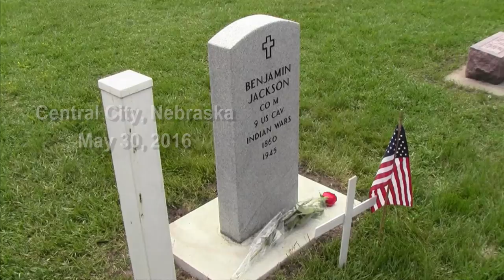Benjamin Jackson Buffalo Soldier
World-Herald News Service

CENTRAL CITY, Neb. — A Nebraska soldier will be honored on Memorial Day in Central City 71 years after his death.

The grave of Benjamin Jackson, a veteran of the Indian Wars, will receive a military headstone. The grave has been unmarked since Jackson’s death in 1945, when he was 89.

Military records show that he served in the Army from 1881 to 1886 as a buffalo soldier, a name given to African-Americans serving in the Indian Wars.

“The Indians gave them the name because of their curly hair like the curly hair on a buffalo,” said Merrick County Historical Society President Bill Bolte, who has spent decades researching the Indian Wars.

Bolte said Jackson’s service was discovered during research for another project. Bolte came across a 1932 article in the Central City Republican-Nonpareil that detailed Jackson’s designation to receive a $30 monthly military pension. Jackson was 72 years old then but had served the country in his 20s.

Central City Cemetery records and newspaper accounts in Central City and Grand Island show Jackson was buried there, near his wife, Ida Fears Jackson, who died in 1933.

Jackson served as a private in Company M of the 9th Cavalry Regiment. Online data shows that the 9th Cavalry started its duties in Texas in the late 1860s. It served in New Mexico, Colorado and Texas from 1875 to 1881. The 9th Cavalry was transferred to Fort Riley, Kansas, in 1881 and to Fort Robinson, Nebraska, in 1885.

After his military discharge, Jackson returned to Nebraska. Department of Veterans Affairs records show that he worked as a laborer in Omaha until 1890, when he moved to O’Neill and carried hod.

Military records show that Jackson farmed for years near Central City. The article about his pension stated that he was “known to young and old alike.”

“He is a teamster by trade, a willing worker and a good citizen,” the 1932 article stated. “It was not generally known, however, that he was a participant in the Indian Wars during the ’80s.”

The ceremony will begin at 10 a.m. May 30 at the Central City Cemetery and is free and open to the public.

What: Central City Cemetery Memorial Day ceremony

When: 10 a.m. May 30, followed by Buffalo Solider ceremony at 10:30 a.m.

Where: Central City Cemetery north of Central City, traditional ceremony in northeast corner of cemetery, Buffalo Soldier ceremony in southwest corner of cemetery